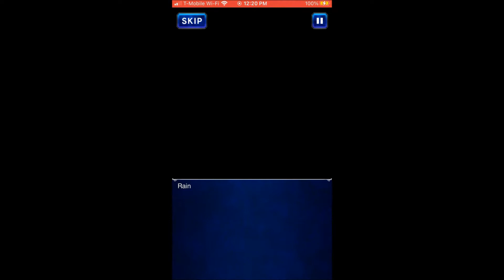Final Fantasy Brave Exvius (Story) - Season 4 Chapter 1 Part 1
Episode 57: Adventurous